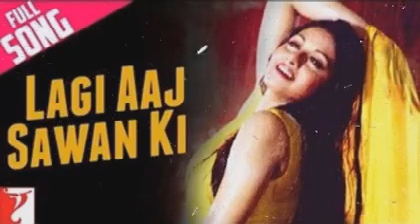🥰🥰Lagi Aaj Sawan ki fir 🥰🥰wo jhari hain🥰🥰 Hindi Bollywood song🥰🥰